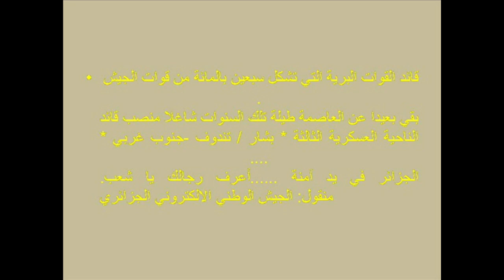وفاة القايد صالح / تعرف على خليفته سعيد شتقريحة / القايد صالح يسلم وسام برتبة صدر من طرف الرئيس تبون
رحم الله القايد صالح
وفاة القايد صالح
 تعرف على خليفته سعيد شتقريحة
 القايد صالح
 يسلم وسام برتبة من طرف الرئيس تبون